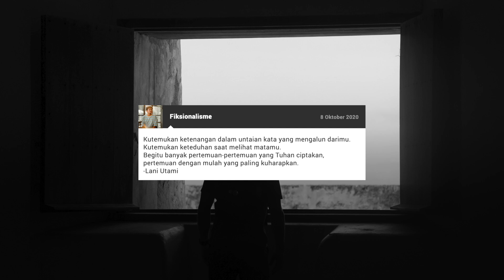Memutar Waktu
ditulis oleh Lani Utami
dibaca oleh Fiksionalisme

photo by Taylor Deas on Unsplash
backsound by PianoNest